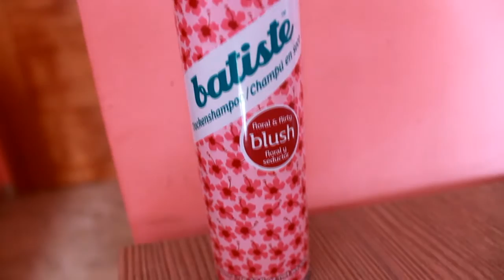PRODUCTOS ACABADOS | Laura Pascual